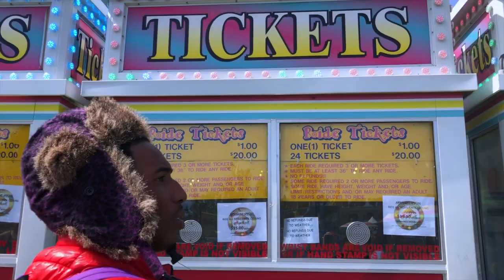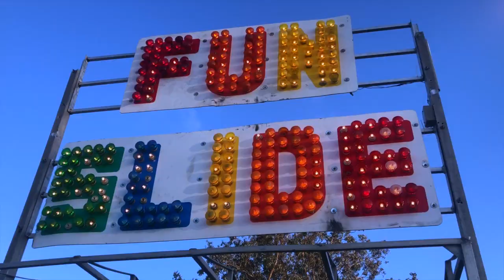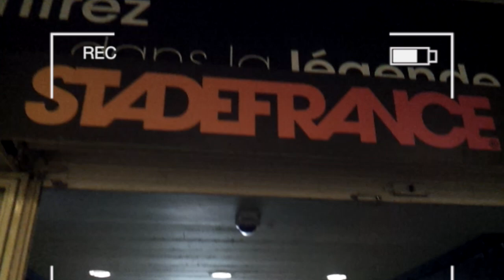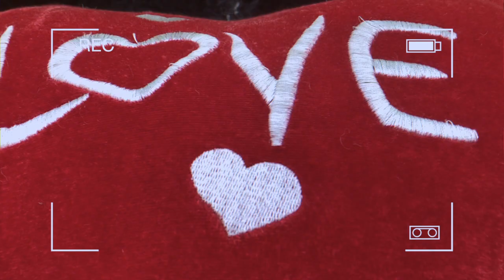Pozzie Mazerati - Crush On U (Official Music Video) Feat Nc.Abram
Track 4 "Crush on U" a remix to the original song by Lil Kim. Pozzie's recent mixtape: The Queen Addition, features remixes from several  female hip hop legends that have paved the way.